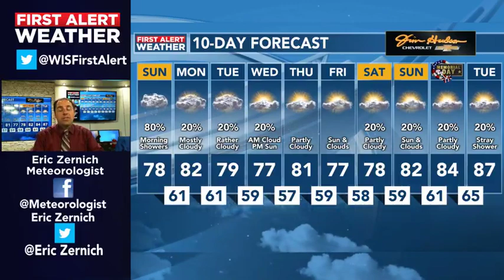First Alert Weather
Morning showers are moving out of the Midlands but cloudy and cool conditions will continue this afternoon with highs holding in the 70s again.